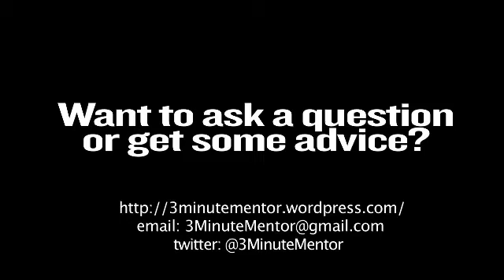Episode 33: What are the basics of motivation?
What are the basics of motivation?